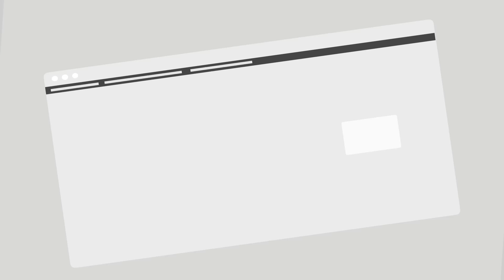BEST OF 2016 - Produced By: E-Networks Inc.